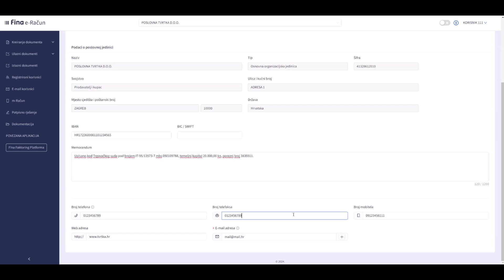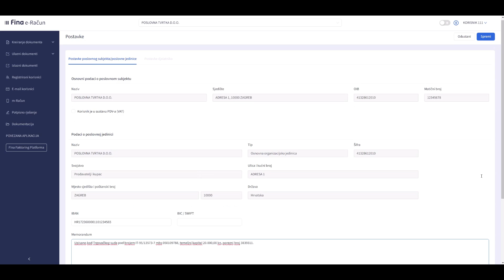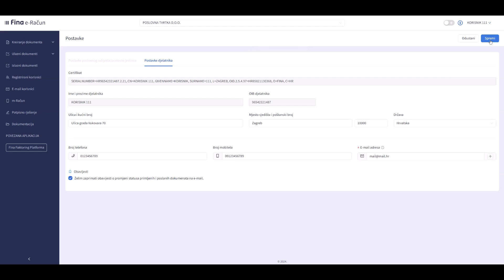Ažuriranje postavki poslovnog subjekta i djelatnika